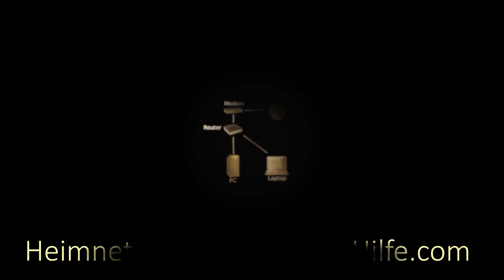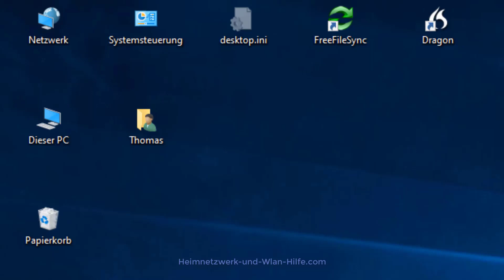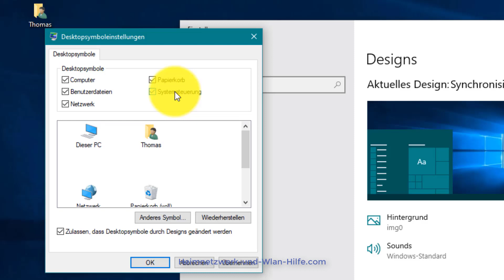Desktop Symbol Computer, Benutzer, Netzwerk, Papierkorb und Systemsteuerung anzeigen! Windows 10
Die Anzeige der Symbole Computer, Benutzerdateien, Netzwerk, Papierkorb und Systemsteuerung auf dem Desktop aktivieren oder deaktivieren

und in unserem Video " Die Anzeige der Symbole Computer, Benutzerdateien, Netzwerk, Papierkorb und Systemsteuerung auf dem Desktop aktivieren oder deaktivieren" erwartet dich ein Tutorial, wo wir dir zeigen, wie du dir die Symbole für den Computer, die Systemsteuerung, das Benutzerverzeichnis, das Netzwerk und den Papierkorb wieder auf deinem Bildschirmhintergrund anzeigen lassen kannst, wenn du diese nicht siehst.

Wir erhalten immer wieder Anfragen, warum einige Symbole, die es schon standardmäßig seit vielen Jahren bei Windows gibt, nicht auf den Windows 10 Desktop angezeigt werden.

Dabei handelt es sich um die Symbole für die Systemsteuerung, das Netzwerk, das Benutzerverzeichnis, den Papierkorb und den Computer.

Über diese Symbole hast du immer einen sehr schnellen Zugriff auf diese wichtigen Konfigurationsfenster.

Standardmäßig werden diese Symbole eigentlich immer eingeblendet, aber aus welchen Gründen auch immer sind diese manchmal einfach verschwunden.

Wenn du die Symbole für diese wichtigen Systemelemente wieder auf deinem Desktop anzeigen lassen möchtest, dann zeigen wir dir heute in unserem Video, an welcher Stelle du die Anzeige dieser Symbole in deinem Windows 10 System konfigurieren kannst.